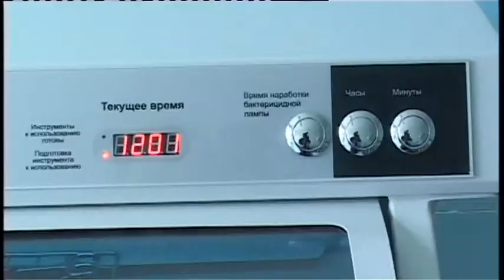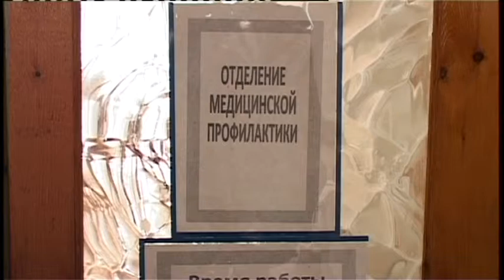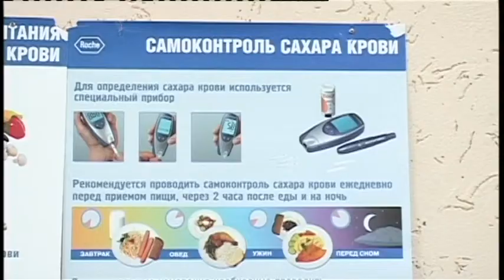В городской поликлинике Анапы провели ряд преобразований